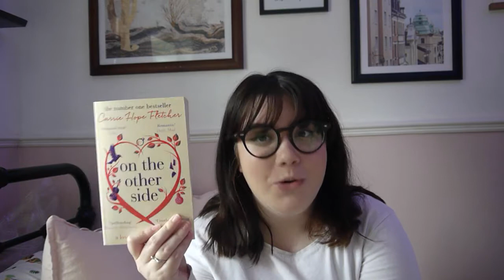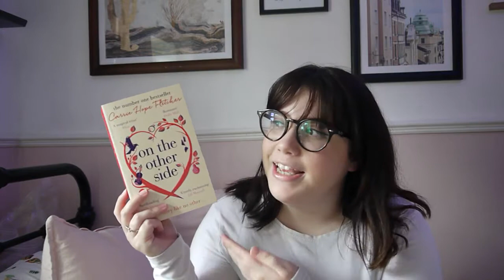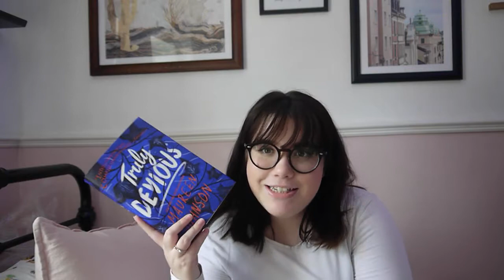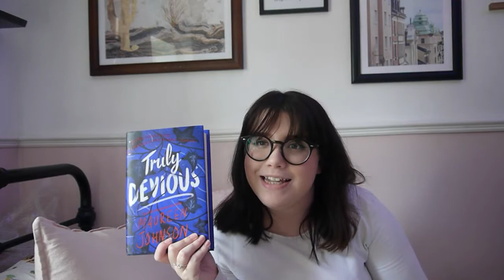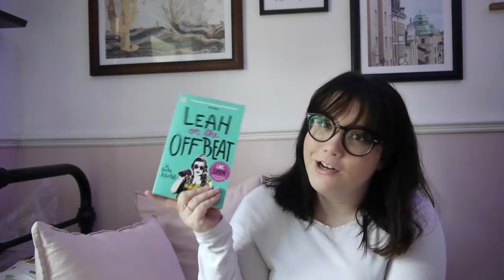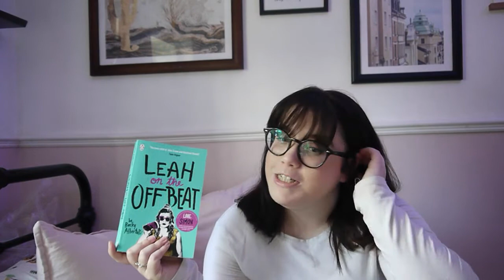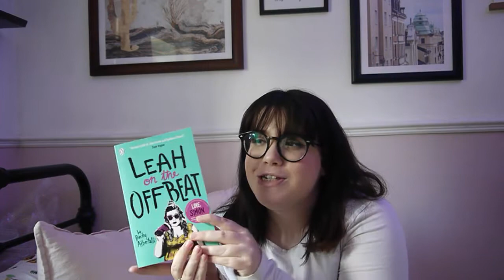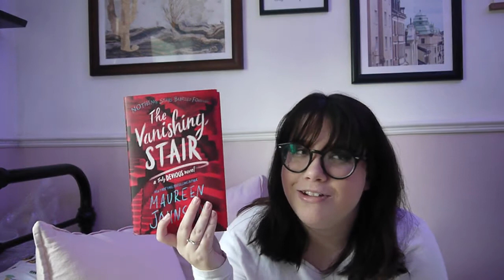recent reads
just a few books I have been loving recently! let me know some of your recent reads!!!